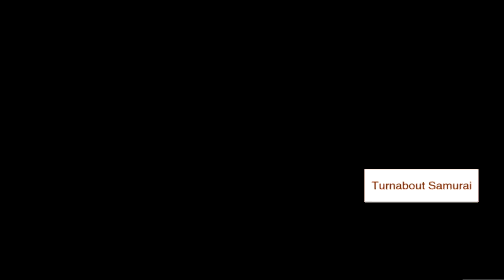Ace Attorney Ep.6 Pt.1 American Television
Eat your hamburgers Apollo.